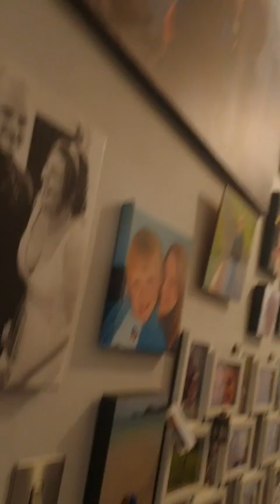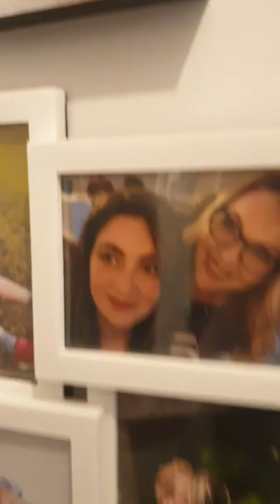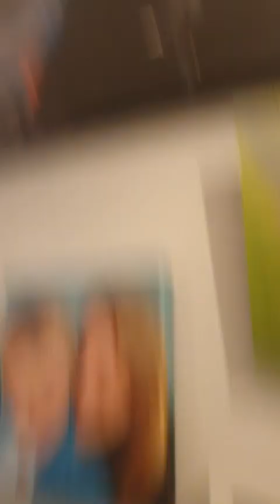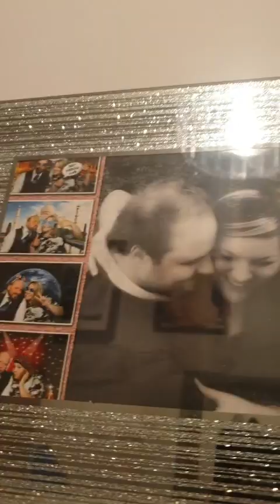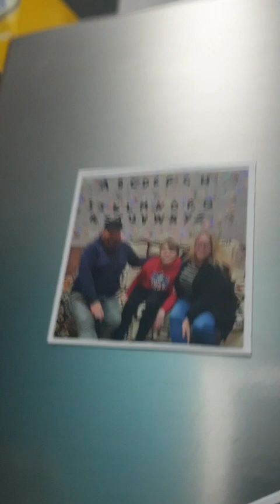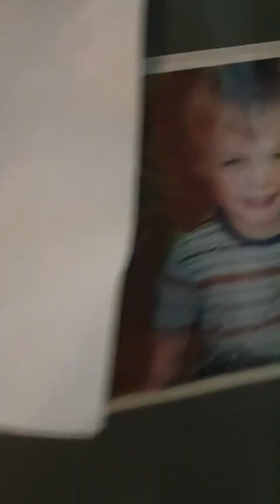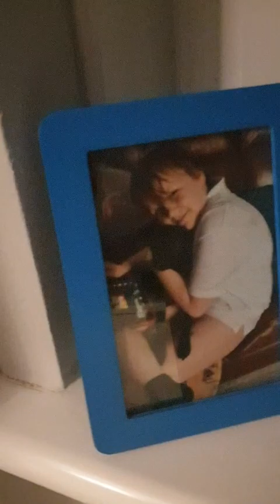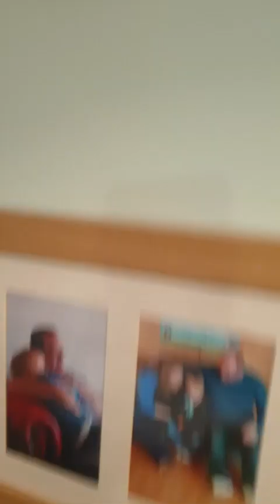looking at the family photos